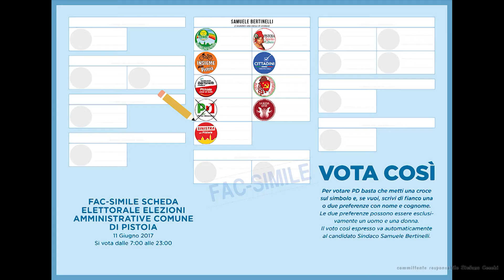SPOT VERSIONE PD 1